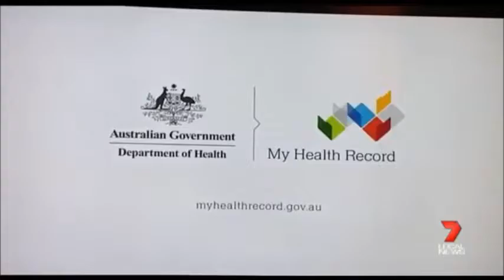My Health Record trial launch - Seven News Cairns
Watch Seven News Cairns' coverage of the My Health Record trial launch across northern Queensland on Friday 4 March 2016.

Up to 700,000 residents of northern Queensland will soon have a My Health Record automatically created for them as a part of a large-scale trial of new participation arrangements.